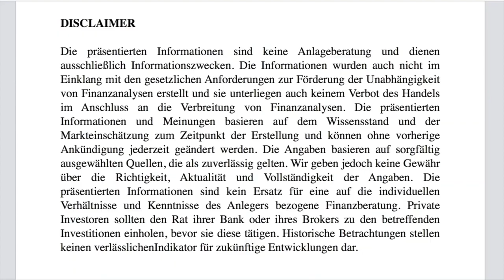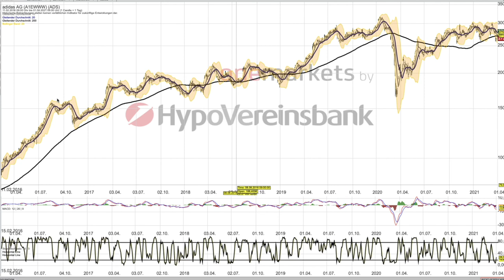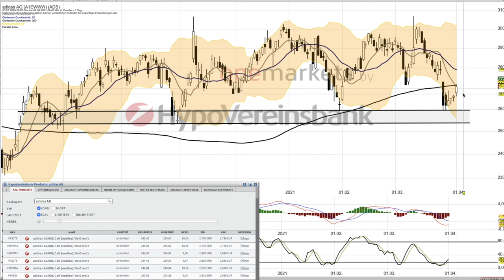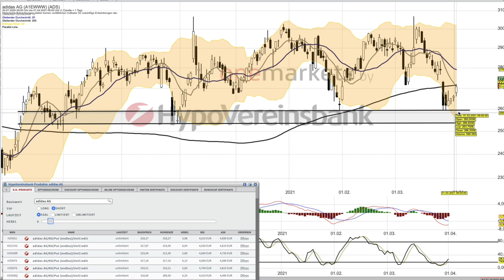ADIDAS Analyse ab dem 6 April mit KO Scheinen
Anfang Mai gibt es wieder ein Webinar. Schaut mal auf der Homepage